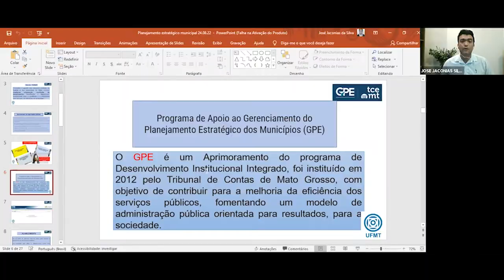Mudanças na Lei de Improbidade Administrativa norteiam primeiro eixo de capacitação do TCE-MT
- Contas de governo de três prefeituras recebem parecer prévio favorável do TCE-MT